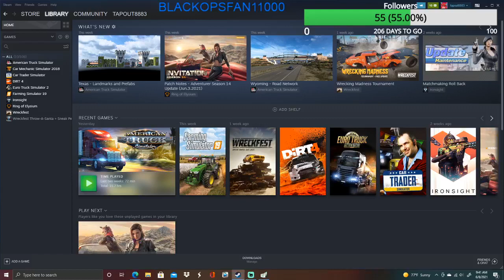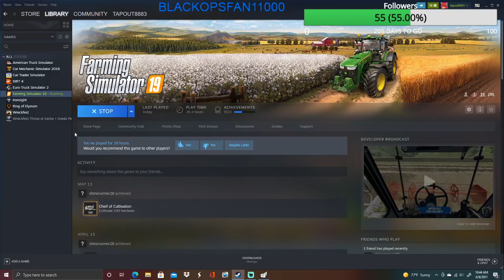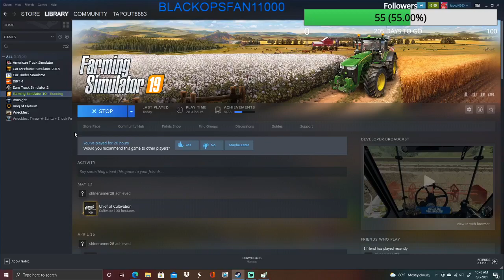Hazzard County Georgia - Farming Simulator 19